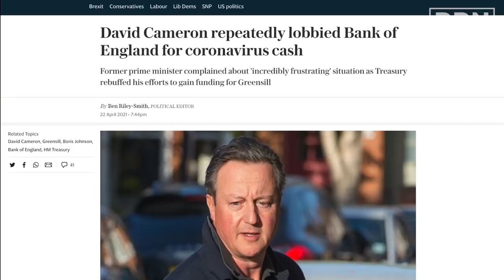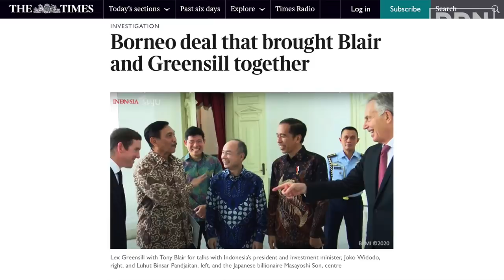There's a Sickness at the Heart of British Democracy & It's called Corruption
The Grace Blakeley Guide to the Cameron & Greensill Scandal